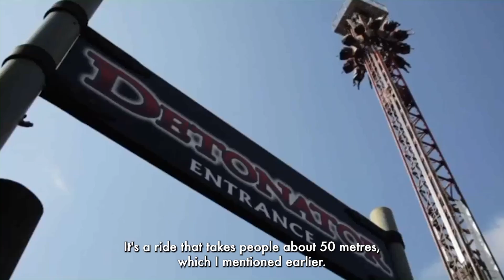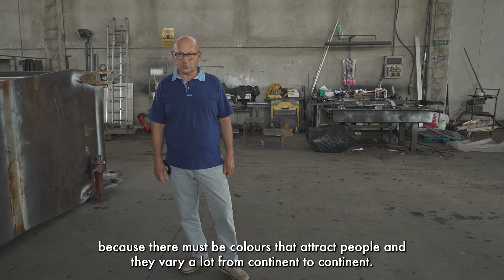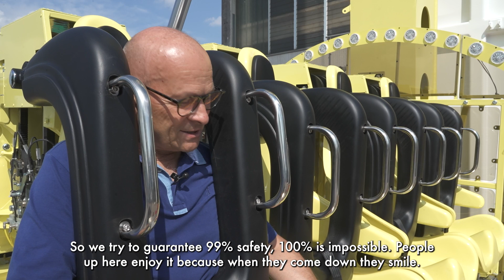Visite in azienda 2023: Fabbri Group esporta divertimento tra innovazione e sicurezza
Fabbri Group realizza macchine per il divertimento e lavorano all’interno dell’azienda due generazioni. È una realtà fortemente internazionalizzata, circa il 90% delle giostre viene esportato in tutti i paesi del mondo: dagli Stati Uniti al Medio Oriente, dall’Europa all’Asia. Innovazione e sicurezza sono i due pilastri di questa azienda familiare.